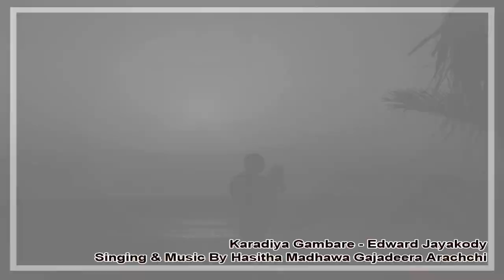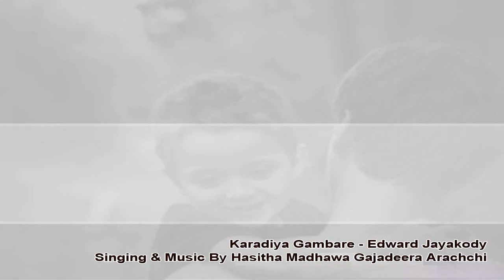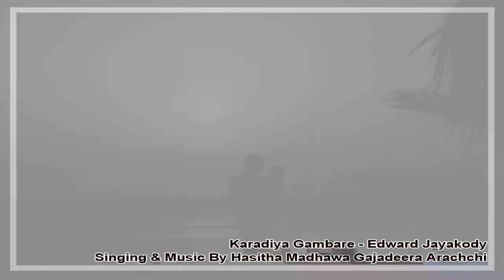Karadiya Gambare - Cover By Hasitha Madhawa Gajadeera Arachchi